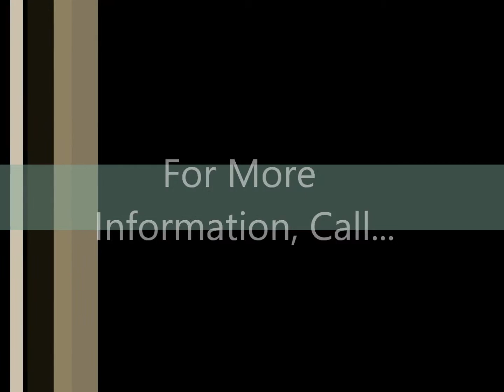4018 University Boulevard | LEASED in West University Place, TX!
4018 University Blvd is a charming brick cottage located in the heart of West University Place.  The home is well-maintained, with three bedrooms and two full baths.  Great natural lighting, hardwood floors and plantation shutters are found throughout the home. The kitchen and breakfast area have tile floors, and there is a large, combination living/dining area. The master bedroom has an en suite bathroom, and there is a hall bath for the additional two bedrooms. The indoor utility room has space for a full-sized washer and dryer. The fenced yard encloses a brick patio, and the two-car garage is detached. Located near school, park, and library!